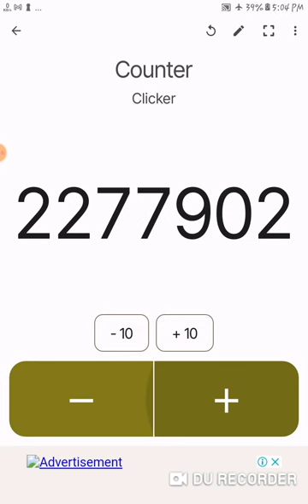Clicker Counter: 2,277,934 clicks! (2759 clicks in a video)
Oth's channel id: UCFlp6k0f6K8jMyA37mtiXJA
Douglas's channel id: UCZ3XE_A-_Wzz3ygYVm1JbzA

i turned on aeroplane (airplane) mode for potentially extending the battery life, or because I didn't want internet or bluetooth during this video.